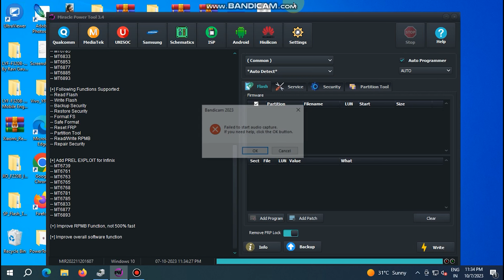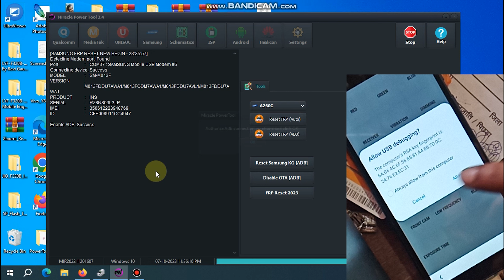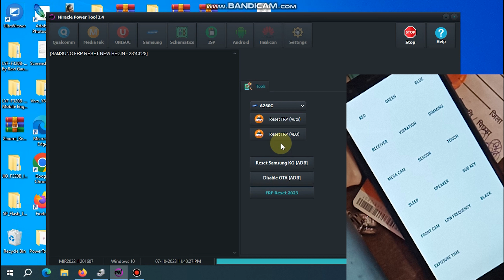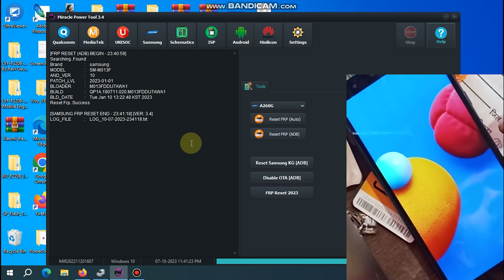Samsung m01 core frp unlock power too | Samsung m01 core frp 2023